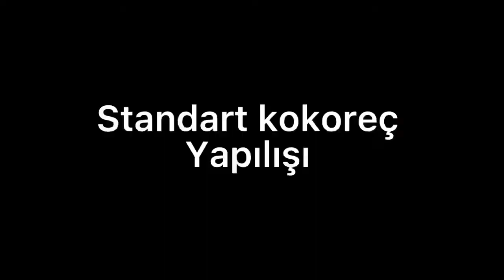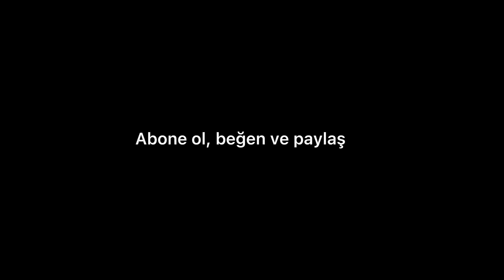Sizin favoriniz hangisi?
Merhabalar,

Sokak lezzeti dediğiniz de aklıma Korkoreç geliyor.
Kokoreci de İzmir usulü seviyorum. Bir çok kişi izmir usulünü bilmiyor.

Kisaca irikıyım diye adlandirabiliriz. Ama pişirme tekniğinde de farklılıklar var.

İzmir usulünü bir kez olsa bile denemenizi tavsiye ediyorum. Özellikle kokoreçi gerçekten sevenlerin hoşuna gidecektir.